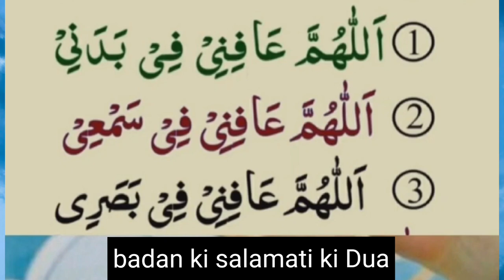12 Rabi ul awal ka wazifa